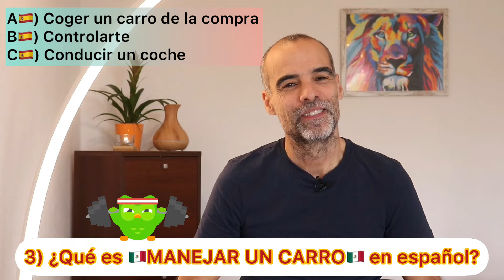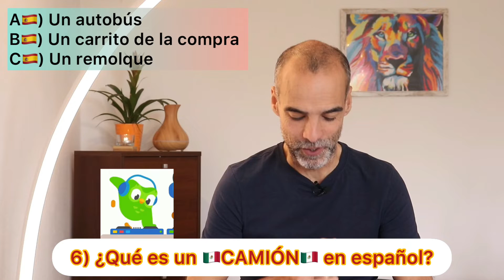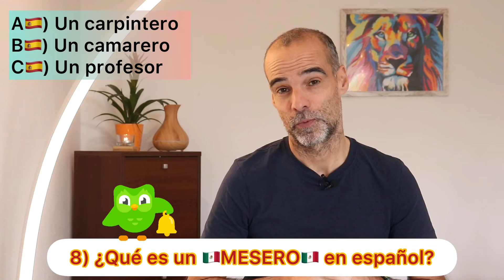✅TEST DUOLINGO en ESPAÑOL | Mexico Vs España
¿Estás aprendiendo español con DUOLINGO? Felicidades, es una magnífica Aplicación para ello, pero tienes que saber esto ahora mismo:
¡ESTÁS APRENDIENDO ESPAÑOL DE MÉXICO!
Si quieres saber las diferencias con el español de España, ¡¡MIRA ESTE VÍDEO y te sorprenderás!!

10 PREGUNTAS con 3 posibles RESPUESTAS cada una.

💃APRENDE ESPAÑOL REAL con mindfulSPANISH with Sergio😜👍
ME GUSTA😜👍 si te gustó este vídeos, COMENTA✍ para darme tu opinión y COMPARTE🚀 con tus amigos que están aprendiendo ESPAÑOL como tú💃